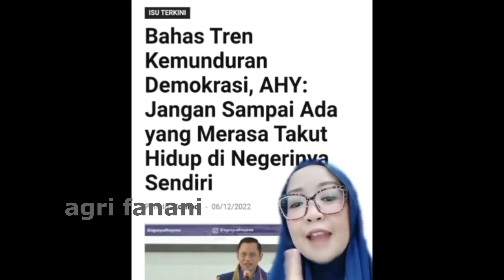TKW CERDAS VS SARJANA BODO || TERLIHAT KUALITASNYA SANGAT RENDAH SEKALI, LIHAT JALAN PIKIRANNYA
source :  @ayujerukmandarine4334
Terlihat kualitasnya sangat rendah sekali, melihat dan menterjemahkan otoritarian saja tidak ngerti, malah kalah jauh dibanding seorang TKW yang hanya lulusan SD